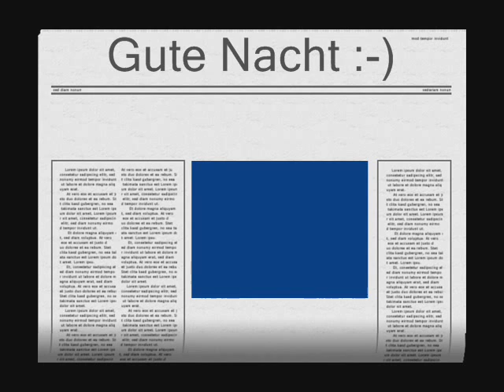Schlaf Benchen schlaf, Deine Mutter war kein Schaf ....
Auch Hunde lieben es in den Schlaf gesungen zu werden :-)

Für meinen großen Hund Ben ist es an einem jeden Abend eine Selbstverständlichkeit, dass er erst schlafen geht, wenn ich ihm sein Schlaflied vorgesungen habe:

Schlaf Benchen schlaf, Deine Mutter war kein Schaf, Dein Vater war kein Trampeltier sonst wär der liebe Ben nicht hier! Schlaf Benchen schlaf! ... :-)
Gute Nacht! :-)